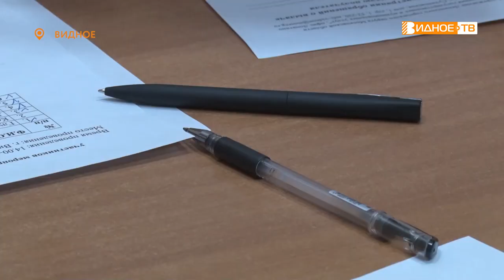Я – ГРАЖДАНИН!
В здании администрации Ленинского городского округа состоялось торжественное вручение паспортов. Свои первые документы получили шестеро юных граждан муниципалитета. О подготовке к этому важному событию ребята и их родители рассказали нашему корреспонденту Галине Жидковой.